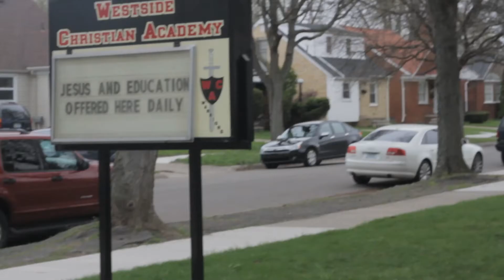k fire ' Vlog 1 " ( Shot By @Dodbh )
Lets Work! Producer • Visual • Photography